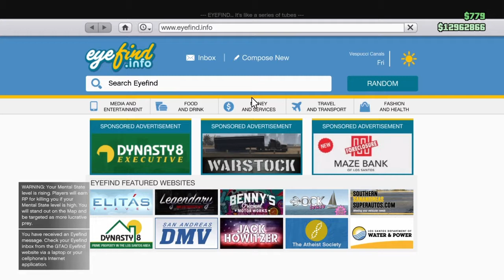Grand Theft Auto V Online - Free roam Episode 25 (Free aim) Not the 1 vs 1 I wanted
I do not claim to be the best GTA player, I just like playing with my friends and make videos, enjoy